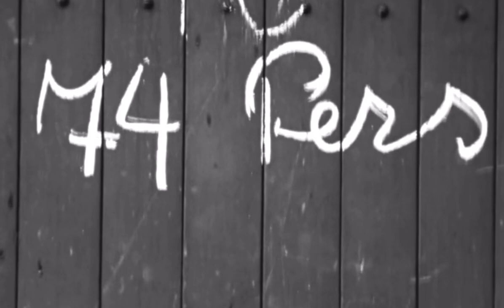WWII Lessons: Deportation Trains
World War II Series

Chapter 7: The Holocaust

Lesson Four : Deportation Trains

Discover the what deportation trains were and how they were used in the Holocaust.
Lessons designed for children studying at a key stage 3-4 level.

Warning some younger or sensitive children may find some of the contents distressing, parental guidance is advised.